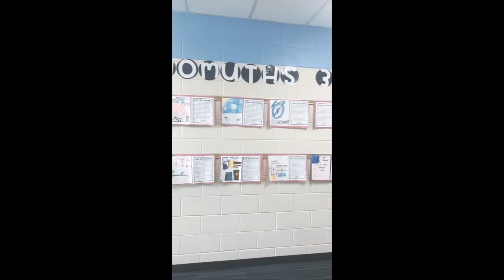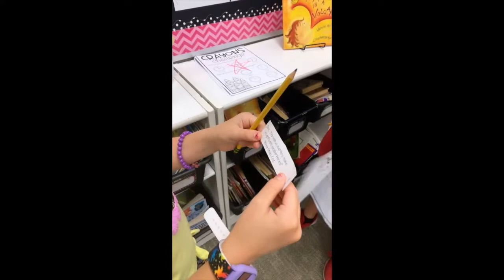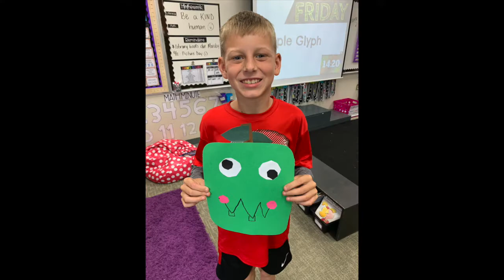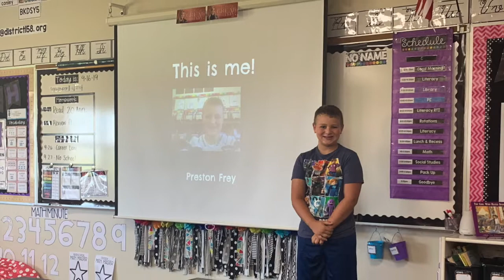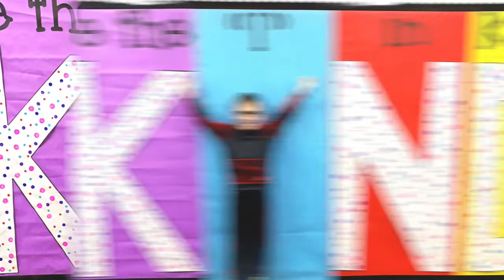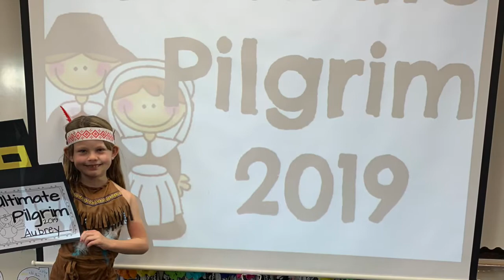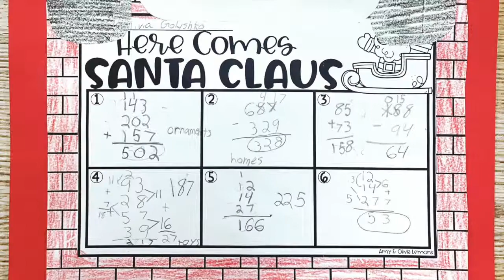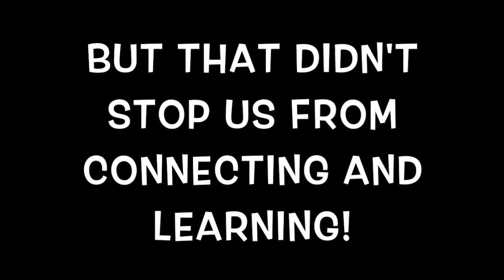Third Grade 2019-2020